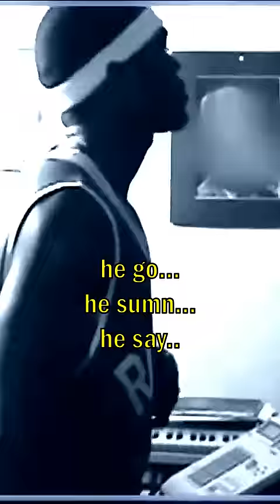50 cent tells a FUNNY Dj Whookid story